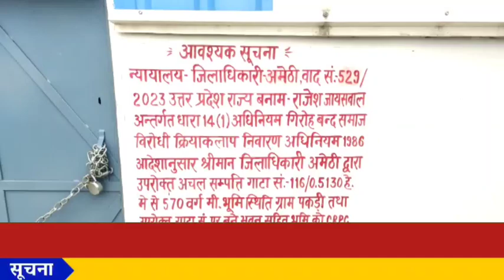एक्शन में अमेठी पुलिस प्रशासन, पड़ोसी जनपद में पहुंचकर 1 करोड़ 23 लाख रुपए की संपत्ति किया कुर्क।